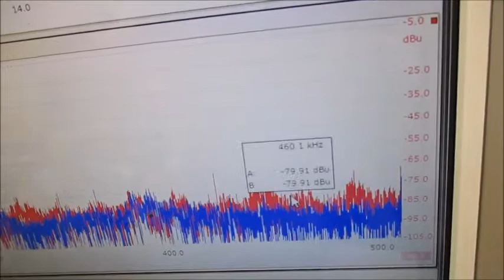超音波と表面弾性波（オリジナル超音波システムの開発技術）